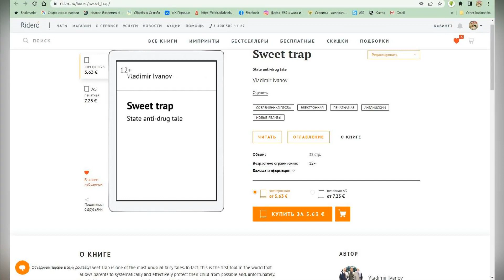Vladimir Ivanov - Россия без наркотиков.